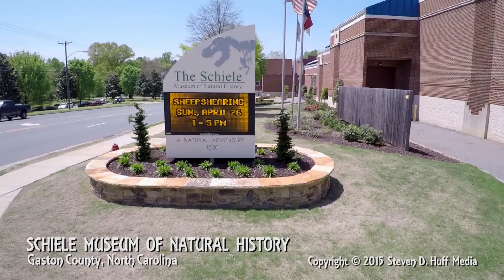The Schiele Museum of Natural History & Planetarium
The Schiele Museum brings together professional educators, curators, adminstrative staff and facilities staff to provide a quality venue for learning and making memories in the heart of Gaston County, NC. Through our efforts, we seek to inspire wonder and appreciation for science and the natural world.